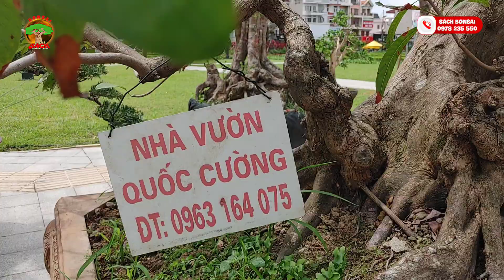CÁC GIAN HÀNG CHỢ TRIỂN LÃM BẮC GIANG 2022 RẤT NHIỀU CÂY CẢNH ĐẸP.